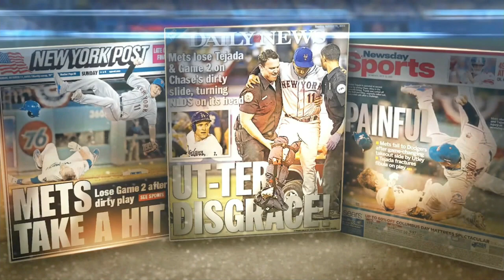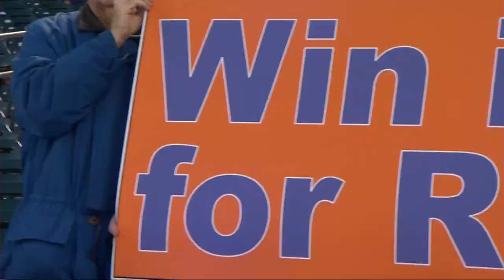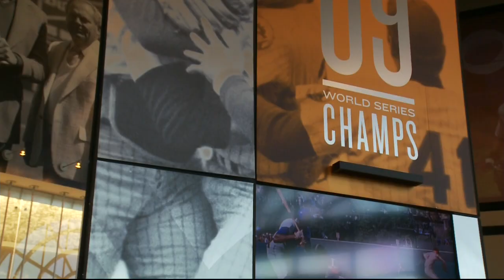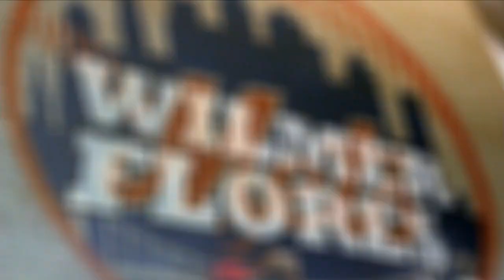LAN AT NYN - October 13, 2015